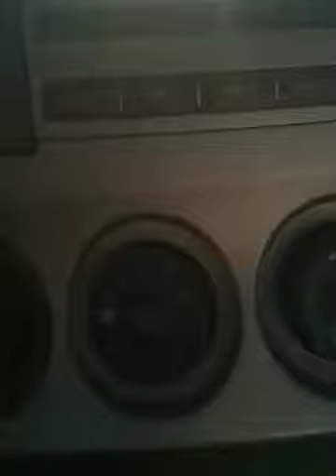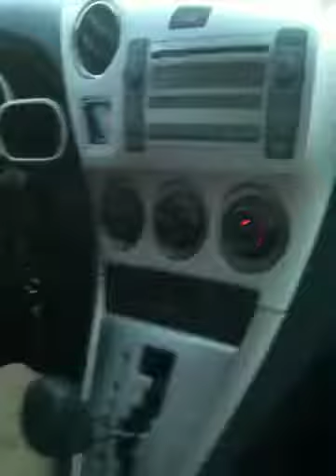Unicycle Man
Random dude riding a unicycle. So lame.